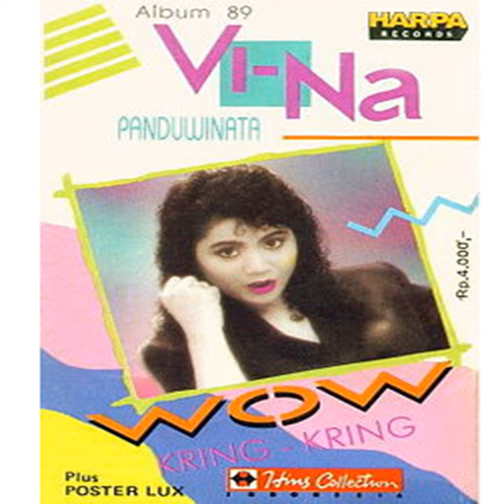Bukalah Matamu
Bukalah Matamu · Vina Panduwinata

WOW